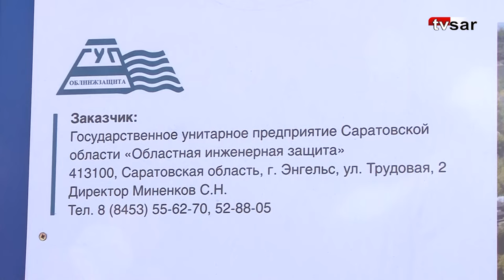Новый пляж в Затоне. Спортсмены надеются на сохранение лодочной переправы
В региональной федерации парусного спорта надеются, что областные власти не забудут про свое обещание - организовать в этом году переправу из Затона до Зеленого острова. Об этом ИА "Взгляд-инфо" сообщил член президиума областной федерации парусного спорта Антон Гетманенко.

Проблема возникла после начала реконструкции солярия в Затоне. Стройка захватила и территорию, которая на протяжении многих лет выполняла функцию лодочной переправы. По непонятным причинам этот объект не учли при проектировании будущего пляжа.

После начала строительства саратовцы стали выражать озабоченность происходящим - из Затона на острова отправляются туристы, дачники, спортсмены.